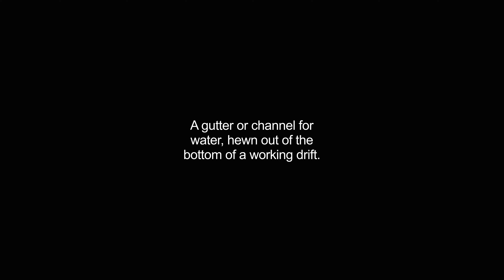gurt video Dictionary meaning and pronunciation